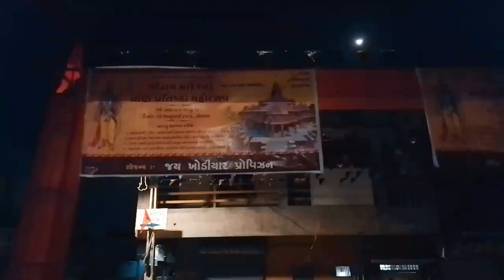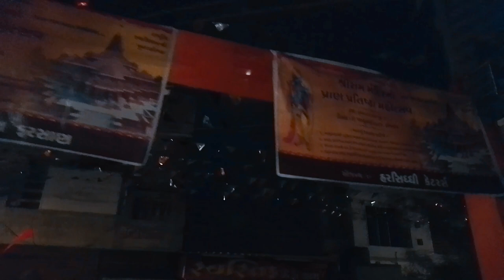જોશીલા હનુમાન યુવા ગ્રુપ @YASH_PATOLIYA_VLOG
જોશીલા હનુમાન યુવા ગ્રુપ @Yash_patoliya_vlog352